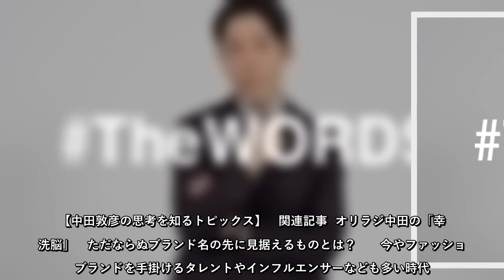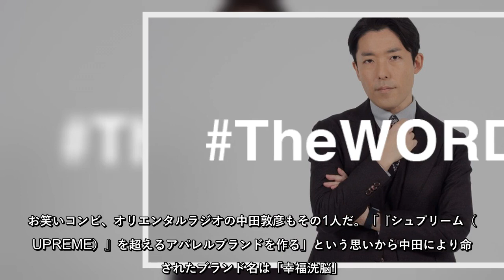グッズのTシャツを1万円で売ろうとすると「それでは売れない」「高い」と言われる一方で、アパレルのTシャツは1万円で普通に販売されている。コットンのボディーにプリントがされているのは同じなのに、何が違う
グッズのTシャツを1万円で売ろうとすると「それでは売れない」「高い」と言われる一方で、アパレルのTシャツは1万円で普通に販売されている。コットンのボディーにプリントがされているのは同じなのに、何が違うんだ？と思い、真相を解明するためにアパレルを始めました。【The WORDS】ファッション業界人の残した名言を日々の糧に。デザイナーやバイヤー、社長、編集長らの心に響く言葉をお届け。
グッズのTシャツを1万円で売ろうとすると「それでは売れない」「高い」と言われる一方で、アパレルのTシャツは1万円で普通に販売されているコットンのボディーにプリントがされているのは同じなのに、何が違うんだ？と思い、真相を解明するためにアパレルを始めました【TheWORDS】ファッション業界人の残した名言を日々の糧にデザイナーやバイヤー、社長、編集長らの心に響く言葉をお届け